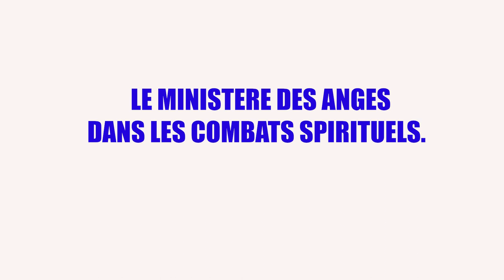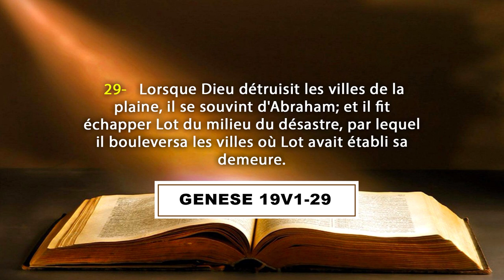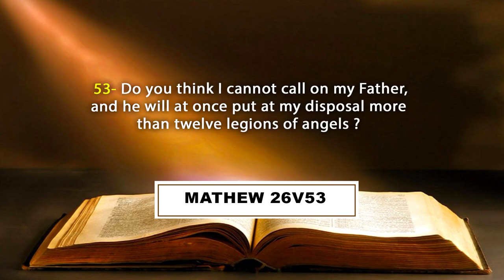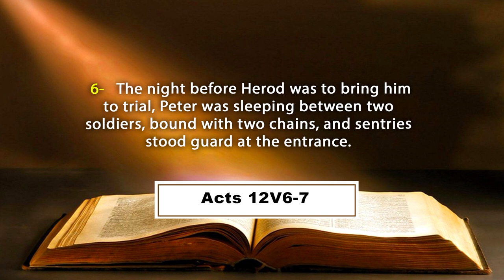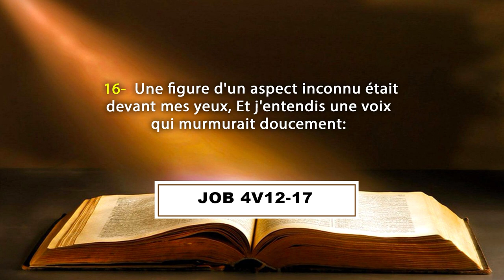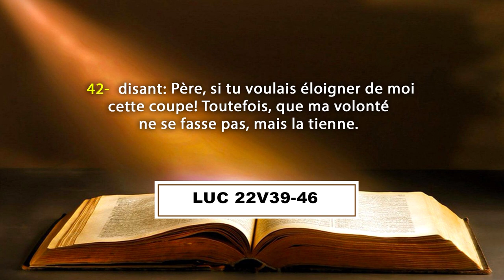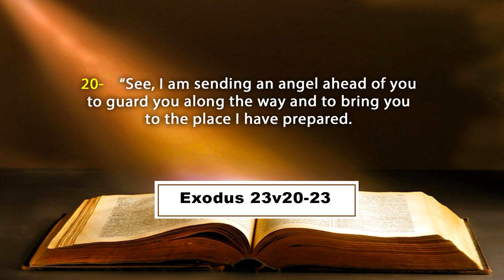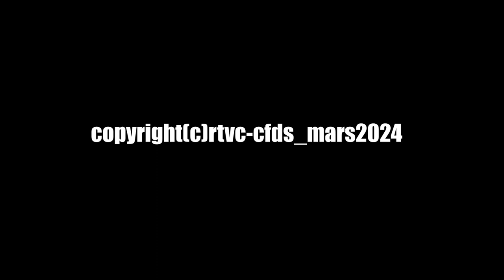LE MINISTERE DES ANGES DANS LES COMBATS SPIRITUELS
La Communauté Missionnaire Chrétienne Internationale (CMCI) en Côte d'Ivoire présente :

COURS DE FORMATION A LA DIRECTION SPIRITUELLE sur le theme : LE MINISTERE DES ANGES DANS LES COMBATS SPIRITUELS

Orateur : Pasteur Missionnaire Boniface MENYE